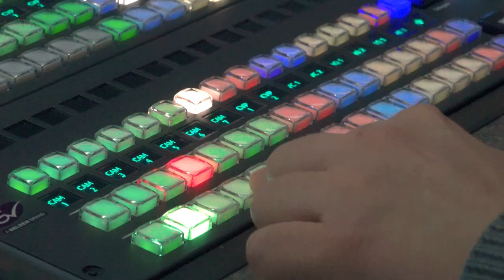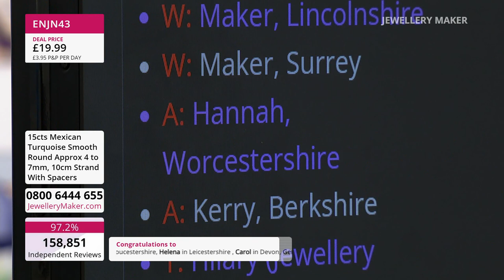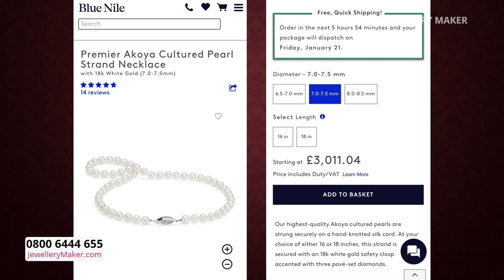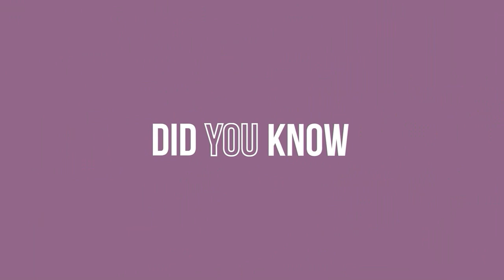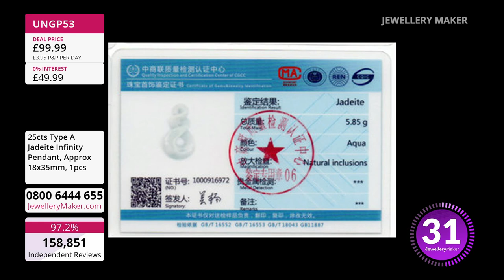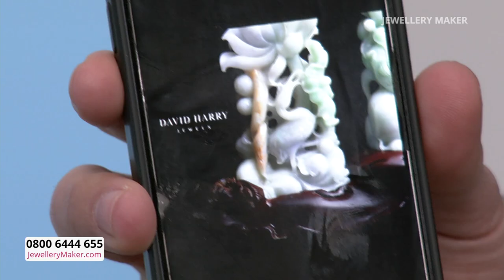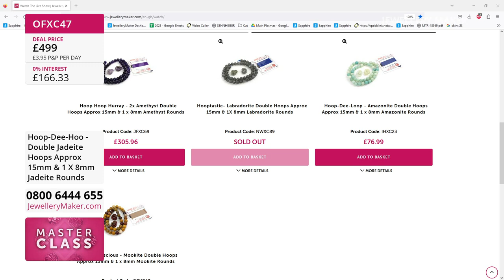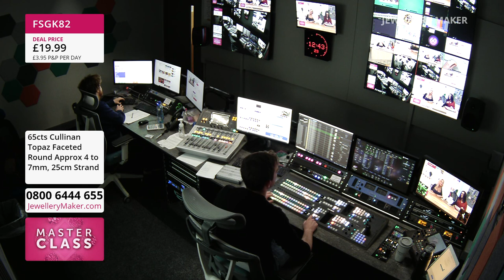JewelleryMaker LIVE 08/03/23